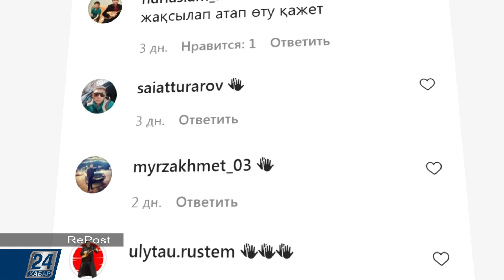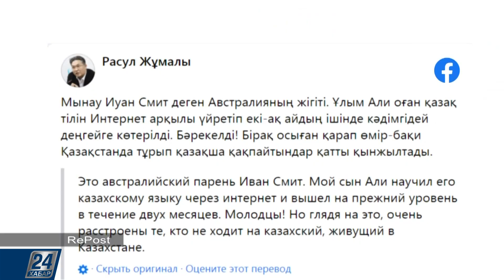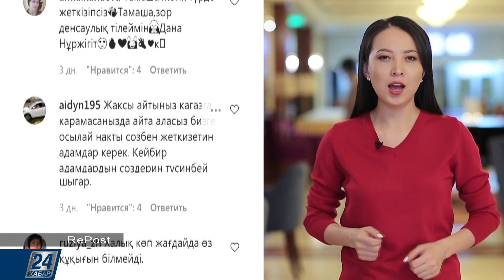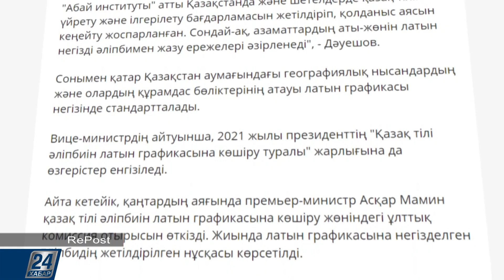RePost I Қазақ тілін меңгеру қиын ба?